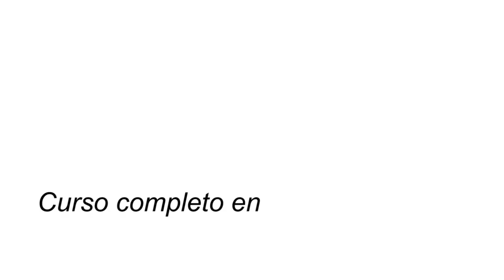Curso de Solfeo #38 - EJERCICIO 5: Práctica final de la Lección 1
➤ Cuaderno de papel pautado ➤
➤Libro: Solfeo de los Solfeos ➤

Quinto y último ejercicio de esta primera lección del Bloque 2, donde vamos a hacer un dictado con piano, luego con la voz, y por último veremos la solución para que lo puedas tocar con tu instrumento o cantar.

Practica bien estos cinco ejercicios y asegurate de que te salen perfectos antes de continuar con la siguiente lección.

Si quieres practicar con más ejercicios de este estilo, te recomiendo estos libros:

Solfeo de los Solfeos ➤

Gracias seguir el curso de solfeo.

Puedes dejar tus dudas o sugerencias en la sección de comentarios.

Un saludo, y nos vemos en la próxima lección.